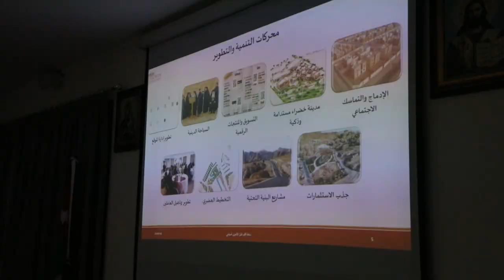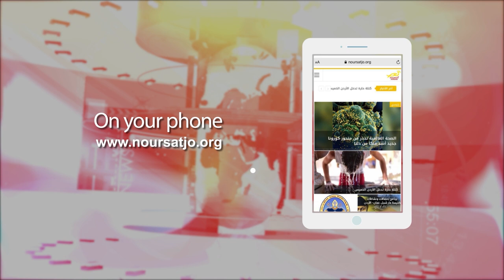Jordan in a Week 2 / 04 / 2024